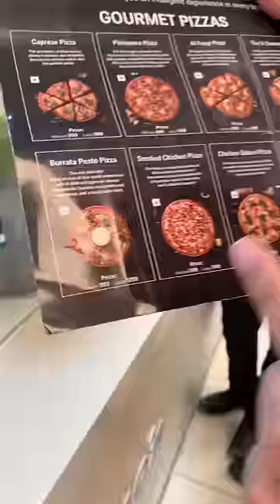1000 ₹ का Dominos Pizza 🤑🤑 पैसे बरबाद हो गये 🤮🤮